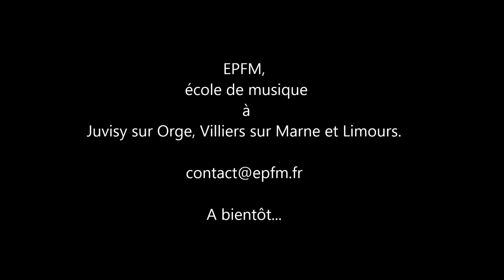Hey Joe cover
Concert de fin d'année de L'EPFM, école de musique à Juvisy sur Orge,  Villiers sur Marne et Limours